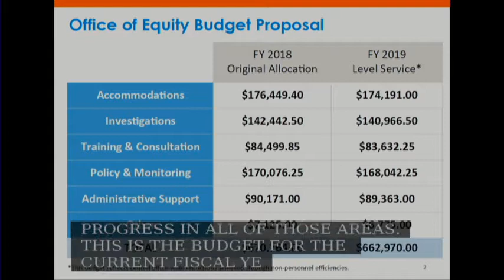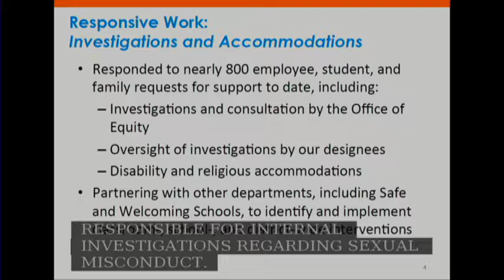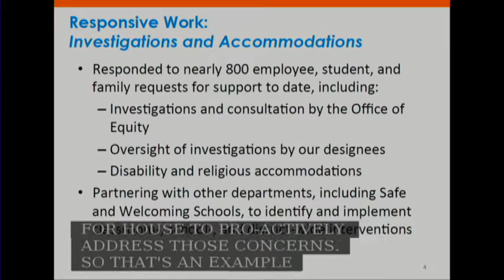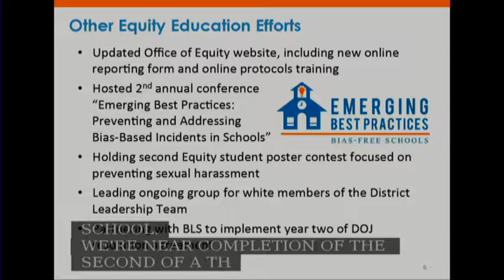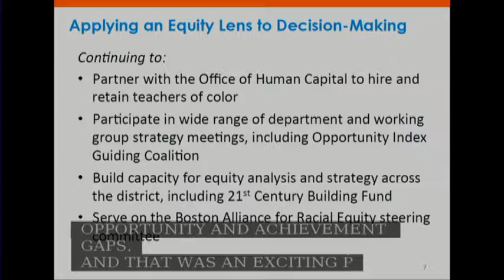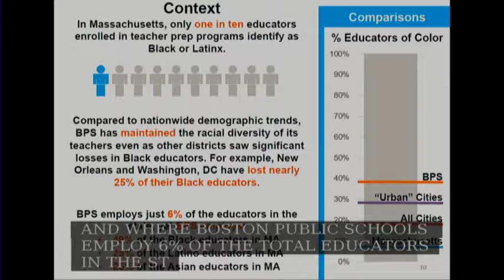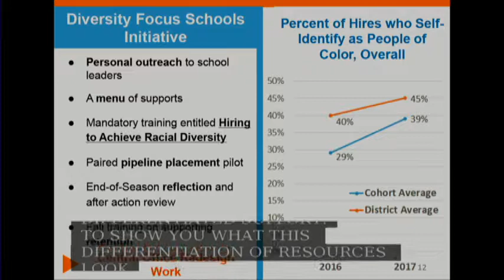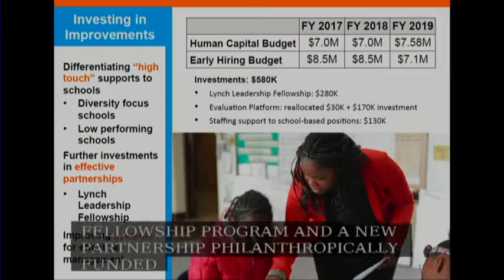Committee on Ways & Means on May 10, 2018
Docket #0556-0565 - Fiscal Year 2019 Budget: Boston Public Schools- Human Capital and Equity